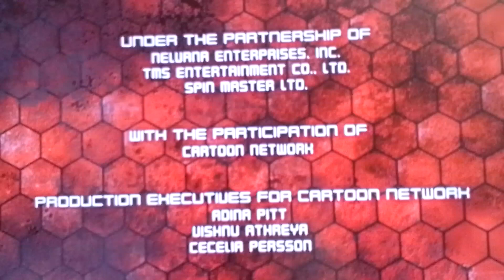Spin Master Entertainment/TMS Entertainment/Nelvana/Cartoon Network Animation Logo (2018)